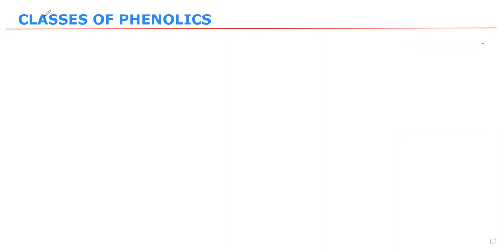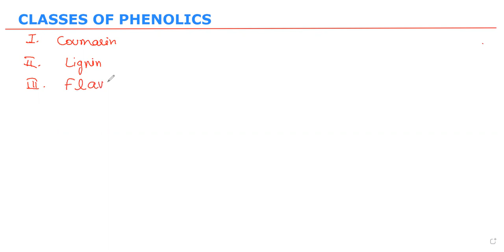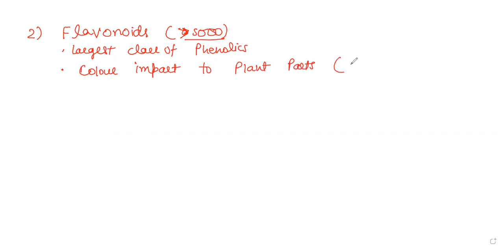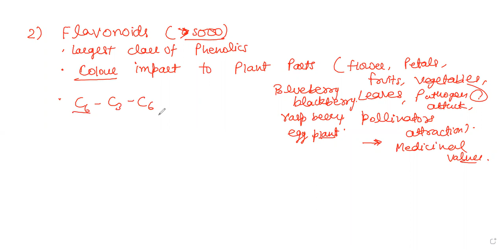PHENOLICS EXAMPLES , USES AND SOURCES NEET|GATE|CSIRNET|MSc|BSc|BOTANY|LIFESCIENCE